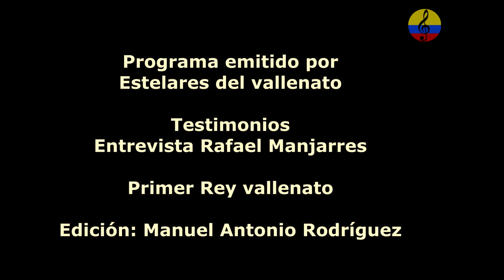Alejo Durán, vida y obra musical, IV parte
Imágenes de la emtrevista  que el maestro Gilberto Alejandro Durán Díaz (El Paso, Cesar, 9 de febrero de 1919-Montería, 15 de noviembre de 1989), conocido como Alejo Durán y apodado el negro Alejo Durán, le concedió al destacado compositor Rafael Manjarres.